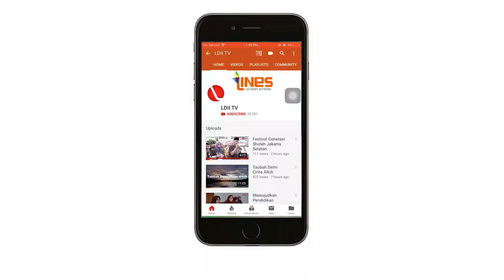LDII TV: Wakil Ketua MPR Minta LDII Perjuangkan Aspirasi Umat Islam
Wakil Ketua MPR Zulkifli Hasan bersilaturrahim ke kantor DPP LDII. Dalam lawatannya, ia memuji LDII karena memiliki tata kelola ormas yang baik hingga tingkat grass root alias yang terdekat dengan masyarakat.

Dalam kunjungan itu, Zulkifli Hasan atau yang biasa disapa Zulhas disambut Ketua Umum DPP LDII KH. Chriswanto Santoso serta beberapa pengurus DPP LDII periode 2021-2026. Zulkifli Hasan bersyukur bisa silaturrahim ke kantor DPP LDII di bilangan Patal Senayan, Jakarta.

“Saya pimpinan MPR dan partai politik. Antara partai politik dan ormas tentu memiliki tujuan dan fungsi masing-masing. Partai politik penyambung aspirasi yang se-visi. kami menyerap aspirasi dalam berbangsa dan bernegara demi kepentingan bersama,” ujarnya.